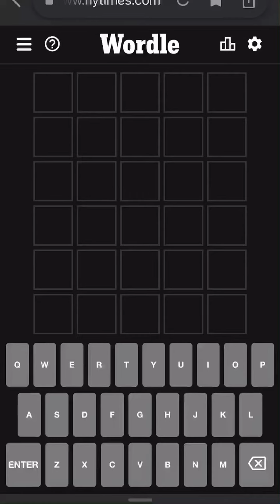Wordle May 23rd, 2022